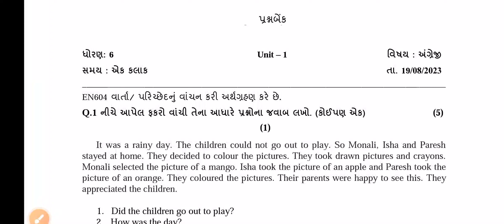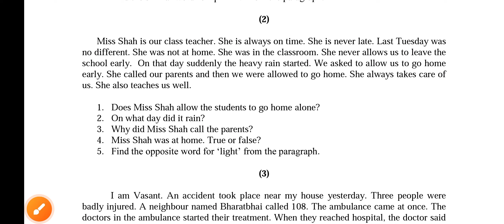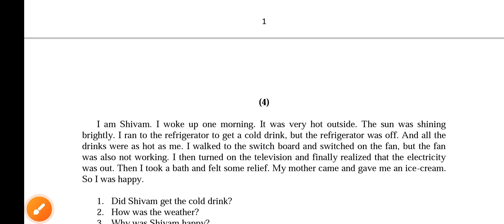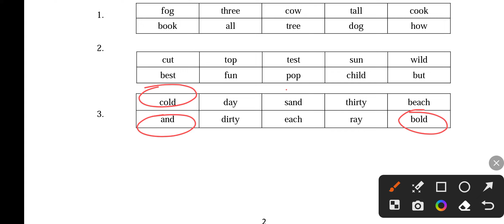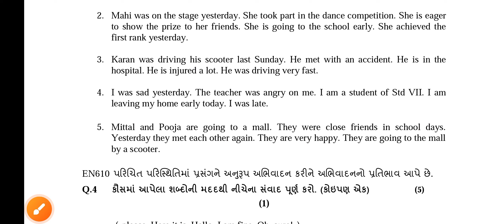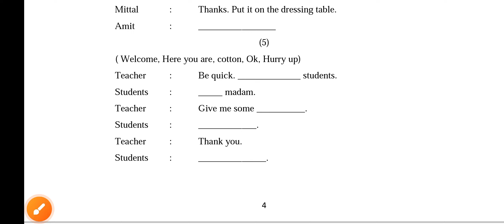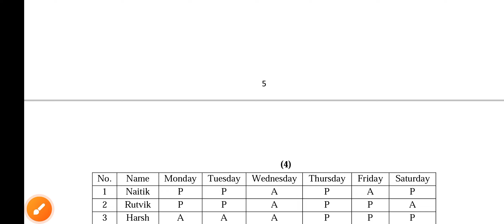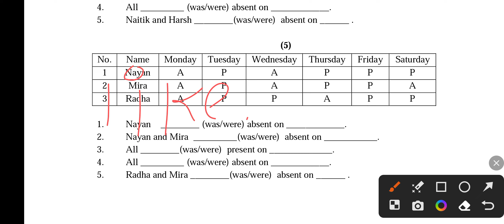std 6 english ekam kasoti solution August 2023 l std 6 English ekam kasoti solution 19/8/23